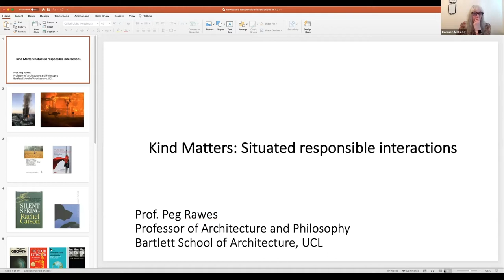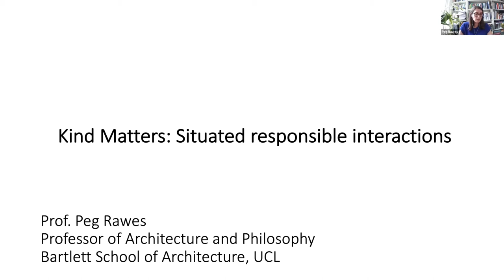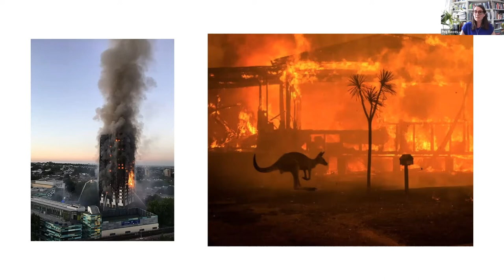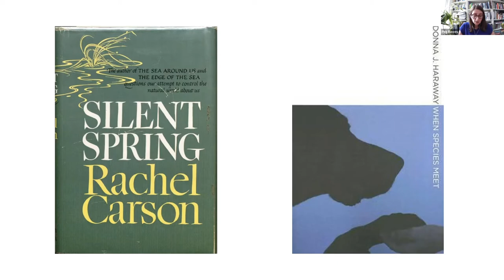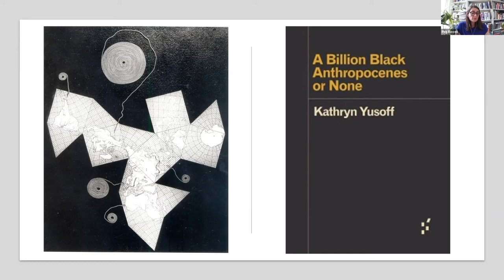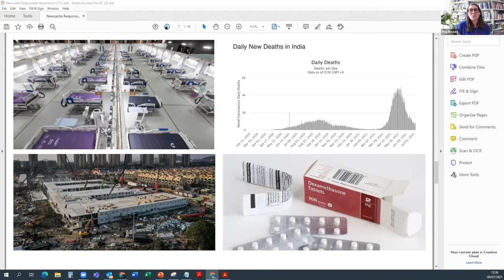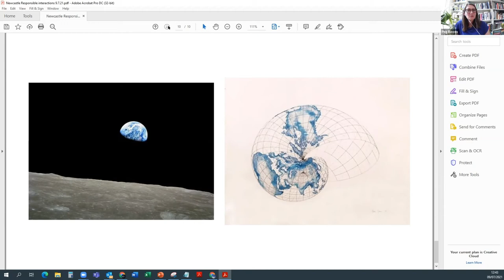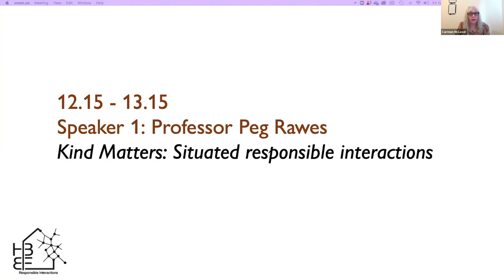Prof. Peg Rawes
Speaker:
Bartlett School of Architecture, University College London (UK)
Presentation Title:
Kind Matters: Situated responsible interactions